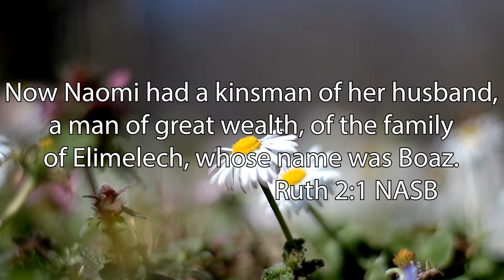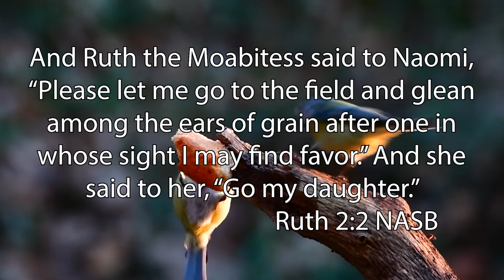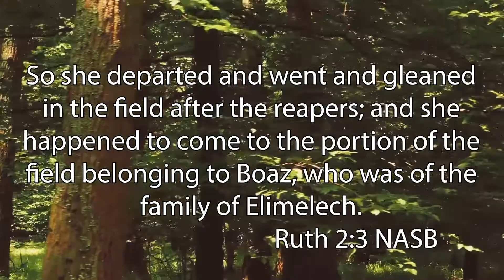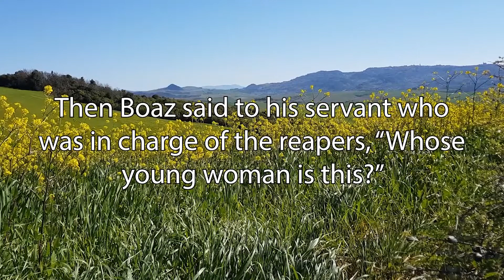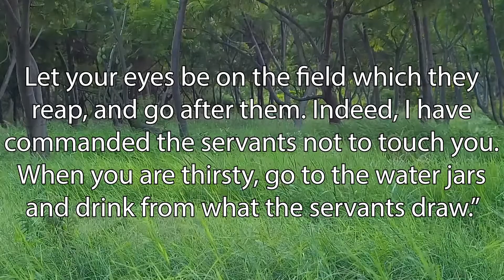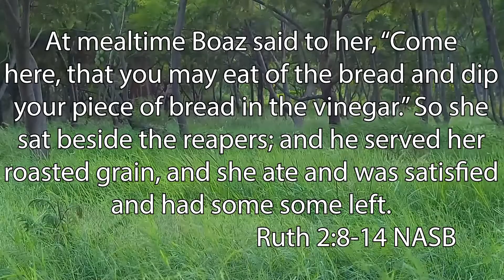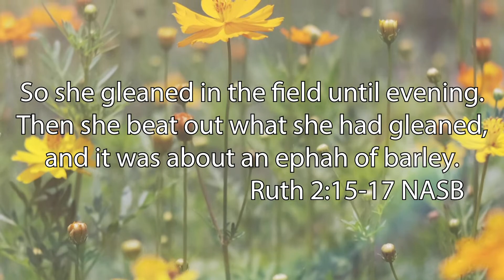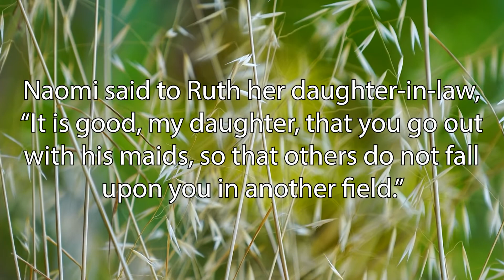The Book of Ruth: Chapter 2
Tom Waybright takes us through the book of Ruth in this wonderful 4 part series!